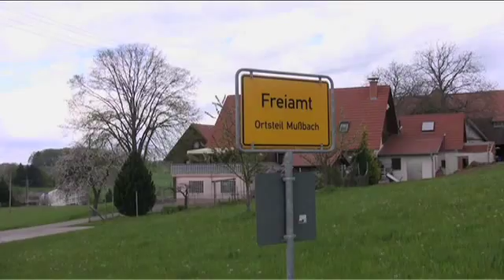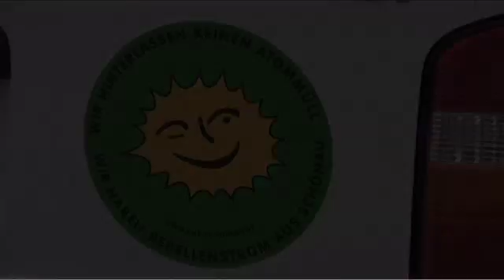Powerful: Energy for Everyone - selected scenes: Freiamt, Germany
Powerful -- Energy for Everyone
A film by David Chernushenko

Challenging where our energy comes from and who profits from it can seem a little eccentric... After all, not everyone has solar panels bolted above the doorstep. Green economy educator David Chernushenko does, and they generate more than enough energy to go around. So why can't he share it? New technologies mean that energy security is within our grasp, but harsh resistance is still being met. David takes a global journey to discover what a sustainable future might actually look like -- and what some people are doing to make it a reality.

In this chapter, David visits the "100 percent renewable region" of Freiamt, just north of the city of Freiburg. It's a region that generates more energy than it needs, and sells the surplus. Wind turbine, solar panels, biomass and other sources contribute to the energy mix.

Find out more about the film Powerful:Energy for Everyone including ordering the DVD